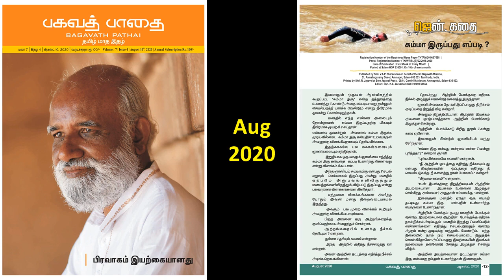சும்மா இருப்பது எப்படி? பகவத் பாதை Aug 2020 ஜென் கதை